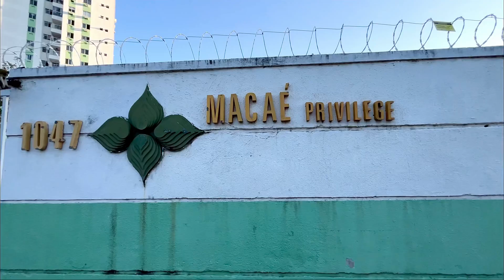Apartamento - Glória (AP0934)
O canal serve para que possamos postar o vídeo em nosso